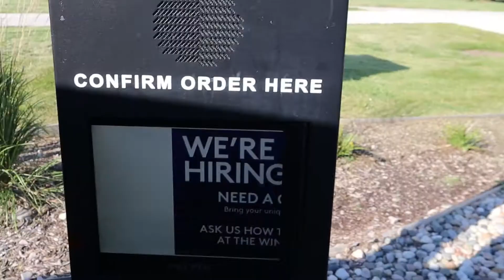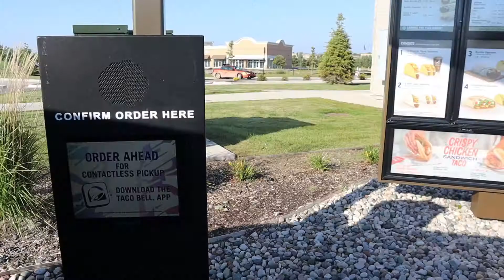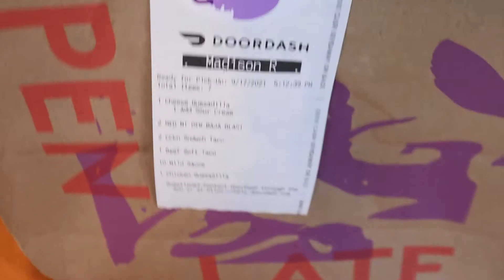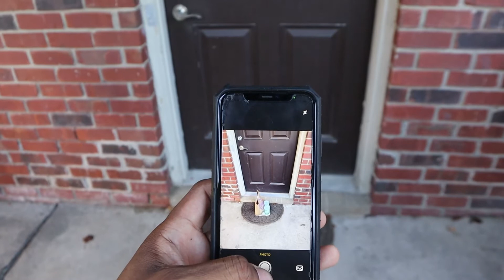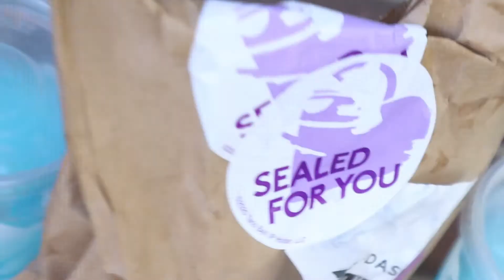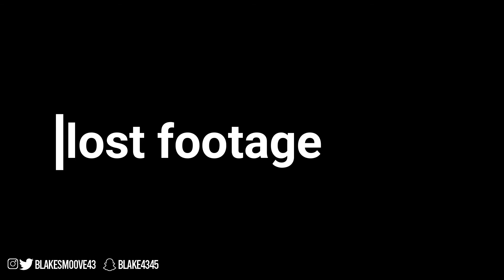I DOORDASH TODAY FOR THE FIRST TIME IN 4 MONTHS (it felt weird but good)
hey my name is blake (Smoove)!🔥🔥
**WELCOME** thank you for visting my channel
I am very happy you guys came to see what I been doing